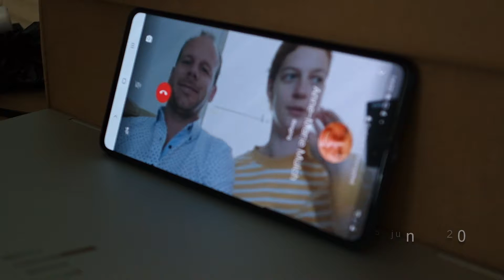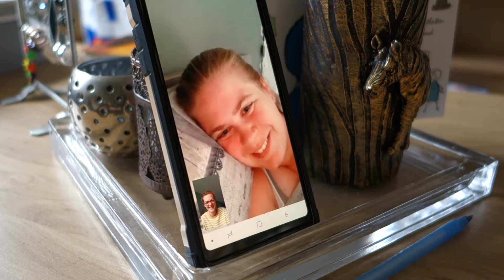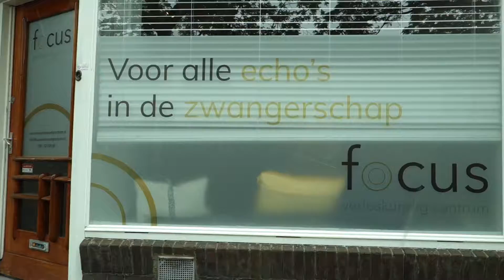TERMIJN ECHO en IEDEREEN het NIEUWS VERTELLEN!! | Geheime zwangerschapsvlog #3 | Janie Vlogs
Ik ben zwanger!! De afgelopen maanden heb ik stiekem gefilmd en nu mag iedereen het weten ... Veel kijkplezier ❤

Benieuwd hoe het verder gaat? Komende periode houd ik jullie op de hoogte via de weekvlogs.